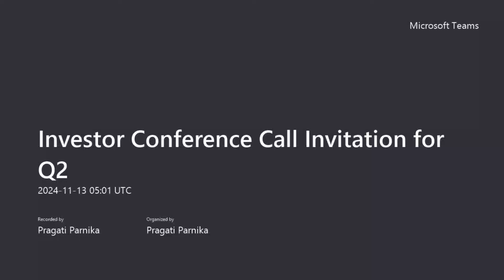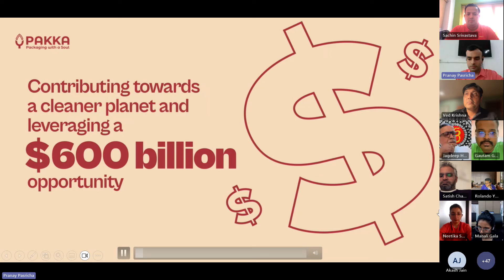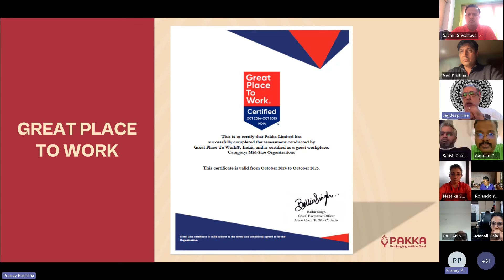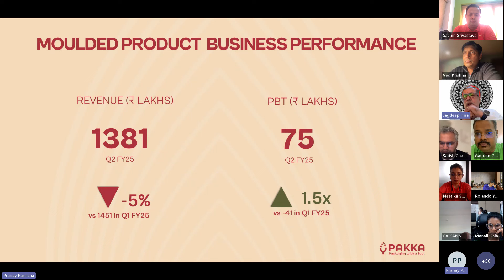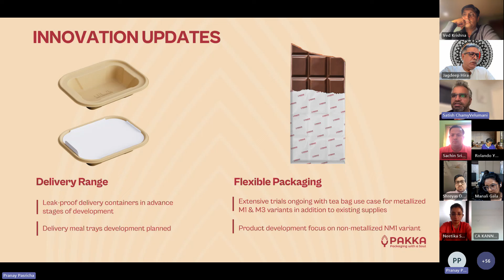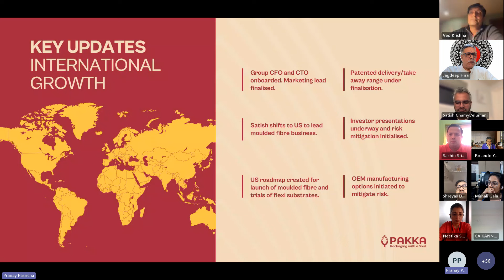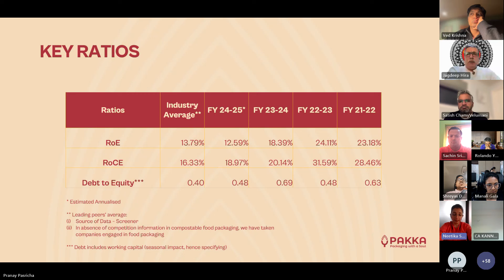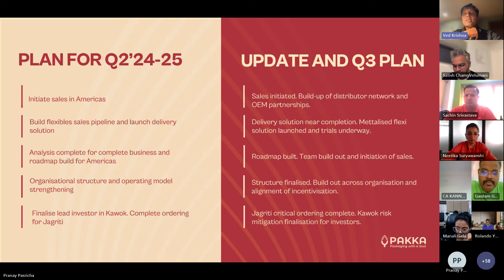Investor Call Q2 FY 25 - Pakka Limited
Witness Pakka's Growth in Q2 FY25! Watch investors interact with the leadership team.